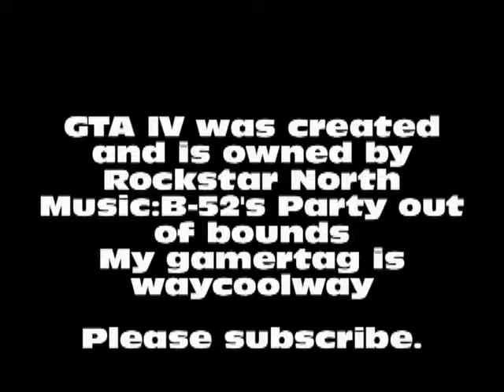GTA IV Free roam drama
this is one of my test video for my capture card please watch in 480p Grand theft auto 4 is owned and created by rockstar north music is b52s party out of bounds